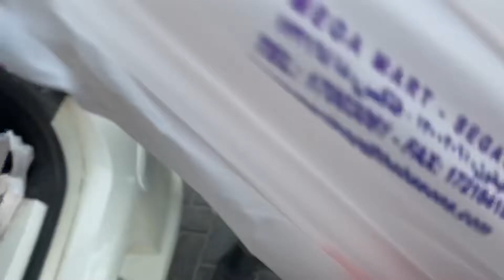Routine vlog IJAZ AHMED | MEGA MART BUDAIYA | ramzan shoping | szijazvlog VLOG #10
Routine vlog IJAZ AHMED | MEGA MART BUDAIYA | ramzan shoping
today ramzan shoping going mega mart budaiya
bab al khair spl interview